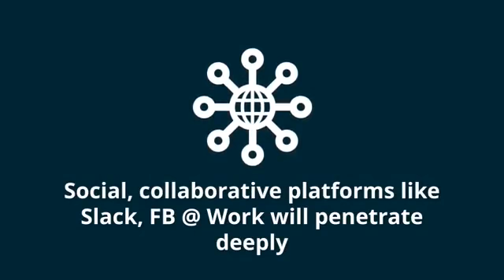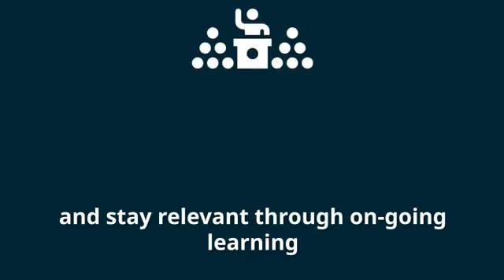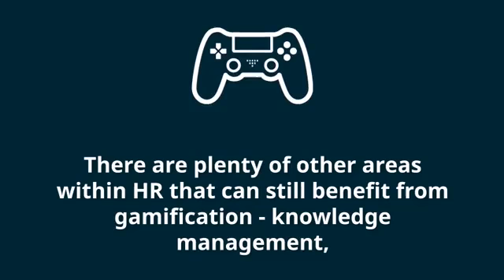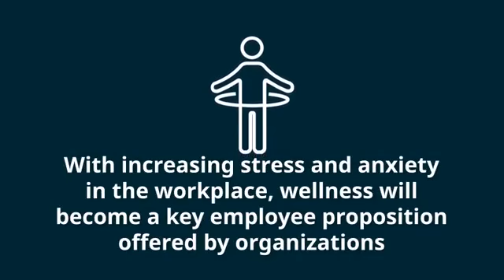Top 10 Predictions for HR Tech in 2018